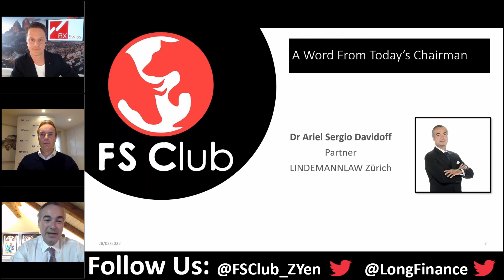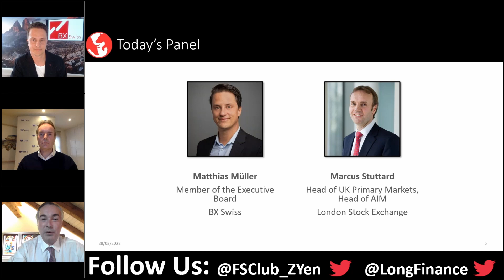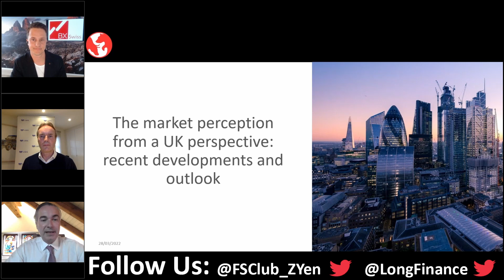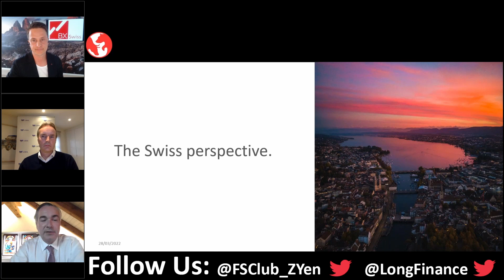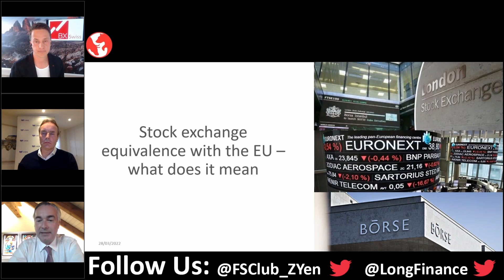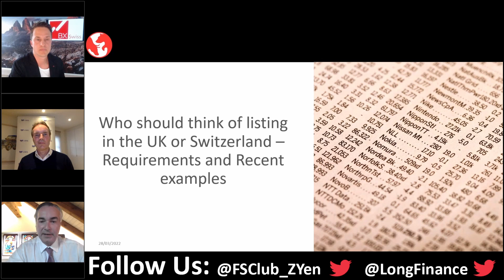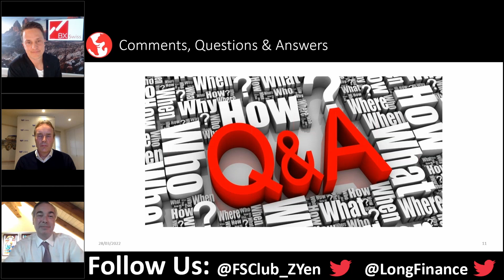UK & Swiss Stock Listings – Advantages & Disadvantages Versus EU Listings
Becoming a listed company has advantages not only for large companies, but also small and medium enterprises. In 1995, AIM was created as a sub-market of the London Stock Exchange, offering smaller companies the ability to raise funds through the sale of shares. Similar opportunities are available in Switzerland, with a special regime for SME listings on Swiss exchanges. Since Brexit, both of these two major stock exchange jurisdictions are now outside the European union. However, they are competing for the same slice of the pie. On the panel we have two very experienced representatives of each country. For the UK, Marcus Stuttart of the London Stock Exchange, and for Switzerland, Matthias Müller of BX, one of the two Swiss authorised stock exchanges. We would like to understand from the panellists how the UK and Switzerland compete in general, and in particular vis-à-vis the EU. The seminar will be chaired by Ariel Sergio Davidoff of Lindemannlaw Zurich.

Speakers:

Matthias Müller is Member of the Executive Board at BX Swiss, the Swiss stock exchange focusing on SMEs and private investors, and responsible for the further development of the exchange ecosystem, including the onboarding of new issuers and trading participants. He is also in charge of the online platform Regservices.ch on which BX offers regulatory services to more than 600 banks and financial service providers. He has 16 years of stock exchange experience and started his career in the financial sector with UBS and Credit Suisse. Before joining BX Swiss in 2018, he was responsible for the group-wide innovation management of SIX. Matthias Müller holds a bachelor's degree in business administration from HWZ in Zurich and an advanced Swiss Federal Diploma in financial market operations from AZEK.

Marcus Stuttard is Head of AIM and has responsibility for Primary Markets in the UK across both AIM and the Main Market. He is responsible for the management and development of AIM, London Stock Exchange’s international growth market for small and medium sized enterprises. He is a regular speaker on growth and business funding issues and sits on a number of industry and policy advisory bodies and has played a leading role in key policy changes such as making AIM shares eligible for inclusion in ISAs, the abolition of stamp duty on the trading of shares admitted to Recognised Growth Markets such as AIM and the approval of AIM as the leading European SME Growth Market, a categorisation created in MiFID II.

Chairman:

Dr Ariel Sergio Davidoff

After an uninterrupted, successful and exciting banking career spanning over 34 years in Switzerland and Liechtenstein, which took him from the level of office clerk to Member of the Executive Board and CEO of prestigious private banks, Ariel is now self-employed as a partner in a law firm, where he looks after the interests of an international UHNW entrepreneur clientele. He holds positions on several boards of directors in the Swiss wealth management industry and others. He serves inter alia as Vice Chair for the Swiss Capital Market Forum and is an expert for the annual STEP Awards in London. He is a Doctor of Business Administration (Australia), holds an LL.M. degree (Switzerland) and is a STEP member. Ariel is a regular speaker, panellist and moderator at (web-) conferences about the wealth management industry, its trends as well as risk management and wealth protection for the UHNW investor.